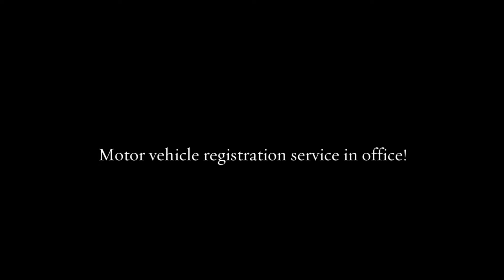General Liability Insurance Alexandria, LA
Business Description:
Locally owned and family operated, Charlotte A. Ray Insurance is an independent insurance agency serving Alexandria and the surrounding Louisiana area.

Established in 1983, Charlotte A. Ray Insurance has been focused on providing the area with the best coverage for a range of needs. We offer coverage options for auto, home, recreational vehicles and business insurance from over 12 different carriers. Additionally, we also provide motor vehicle registration service in office.

Whether you’re getting car insurance for your new teenage driver, homeowner’s insurance for your first home or professional liability insurance, Charlotte A. Ray Insurance has got you covered.

To request a quote from an insurance agent, give us a call at Charlotte A. Ray Insurance, our family serving yours.